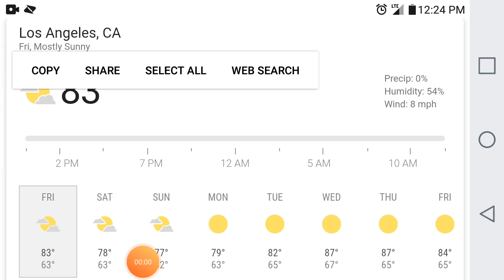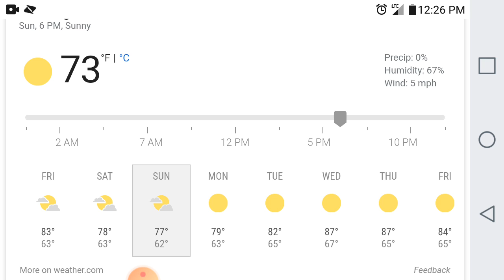Weather weekend forecast 8-16-2019